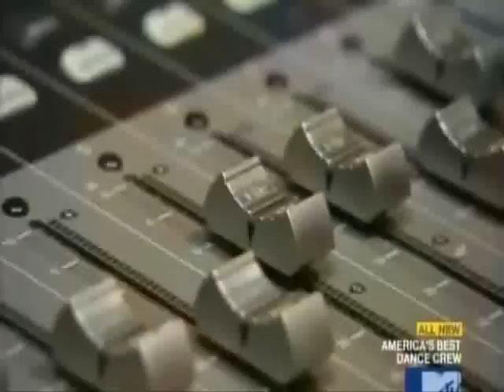Beat Freaks - Freak the Dream [S03E07 performance 2]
Beat Freaks' second performance from week 7's Last Chance challenge, "Freak the Dream". With rehearsal.

Original song by Beat Freaks.

America's Best Dance Crew Season 3 runners-up.